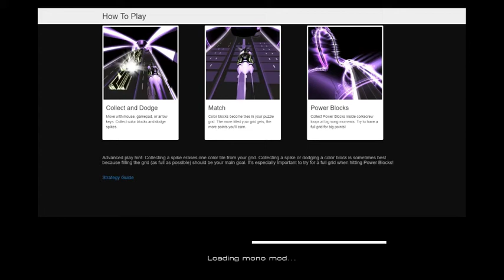AudioSurf 2 _ La Secte Phonétik - Bienvenu dans la secte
Pour le plaisir des oreilles...